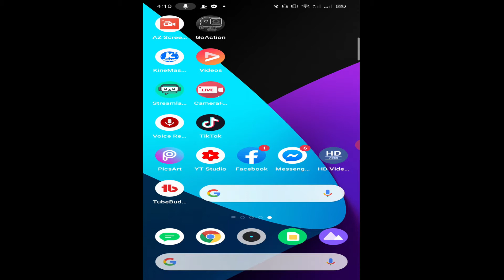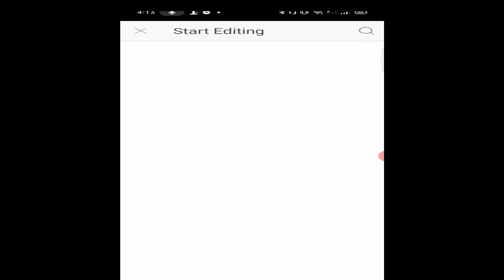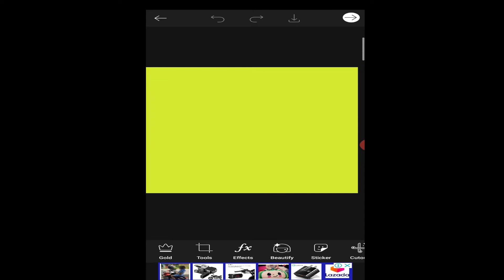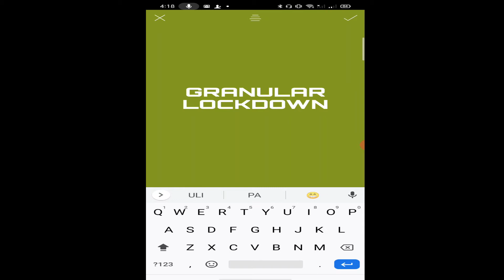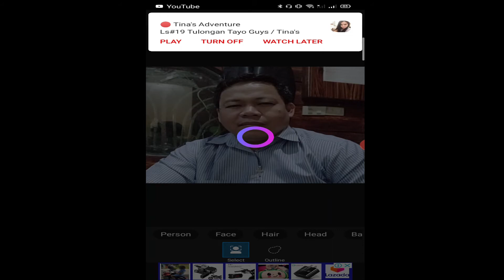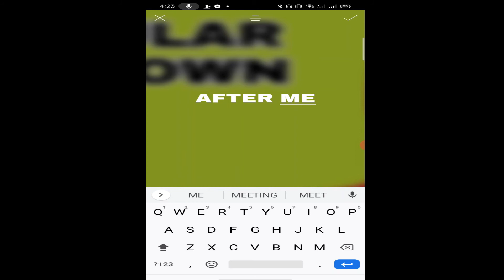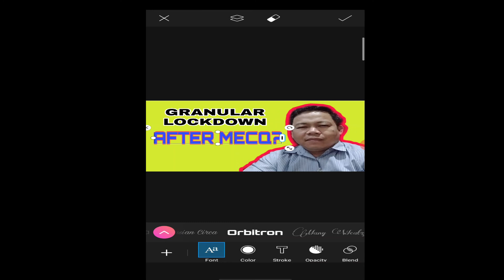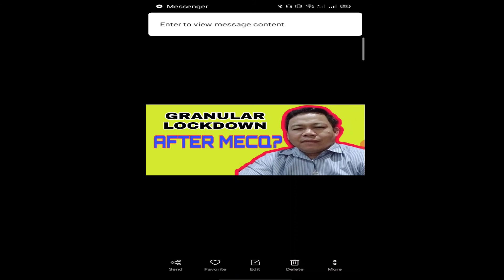HOW TO MAKE A THUMBNAIL ON ANDROID PHONE | Using Pics Art App | MOTOVLOG 59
Motovlog |  HOW TO MAKE A THUMBNAIL ON ANDROID PHONE |    This tutorial video is about making a thumbnail for videos uploaded to Youtube channel. The whole tutorial is focused mainly on how to make thumbnail using the No. 1 pic editor app found on Google Play Store, the Pics Art app!
                       The app is available for download, free, at the Google Play Store, on android phone users! This app is so easy and so convenient to use.

Motovlog Philippines
     This motovlog content / video is a creation of @Motovlog HYPERION Rider - a MotoVlogger and independent Motorcycle Rider from the Philippines, whose contents are basically about the Filipino Rider's daily activities, observations, experiences, passion, and anything that crosses the life and mind of a Rider. The Filipino Rider!